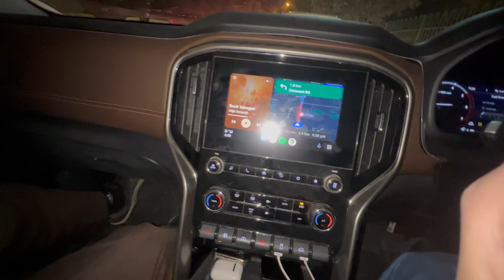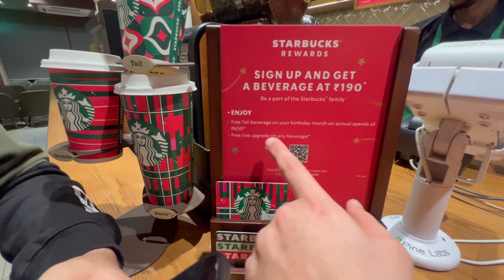FINALLY BOOKED MY DREAM BIKE 🏍️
Hey guys